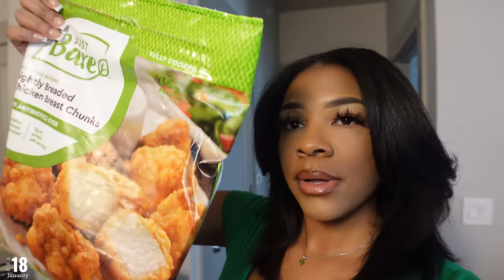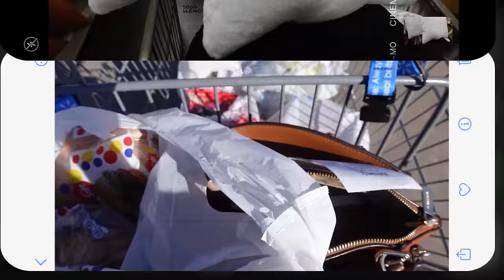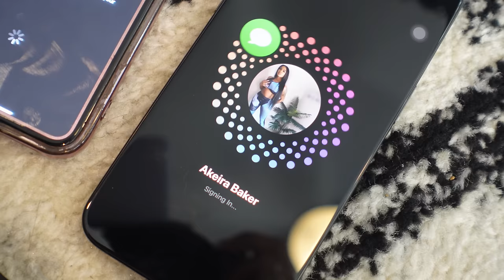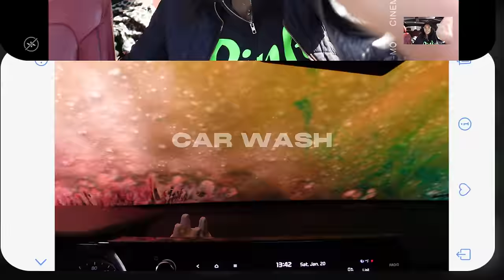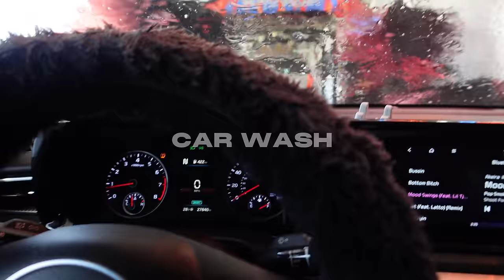LIVING ALONE WEEKLY VLOG| MOUNTING my TV ALONE😅 + IPHONE 15 PRO MAX UNBOXING + At Home Haul + MORE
AGE: 25
BIRTHDAY: Aug 1st
CAMERA: Sony ZV-1
EDITING SOFTWARE: Final Cut Pro Capcut

Time stamps
0:00 intro
0:38 Amazon haul + updates
8:38 putting up new curtains
14:25 mounting my tv by myself
17:33 chit chat
20:30 GRWM for work
23:29 Natural hair care + silk press
30:05 product update + cook w/ me
35:57 updates
39:05 home decor shopping @ at home
40:37 Walmart haul
41:45 at home haul
50:42 unboxing my iPhone 15 pro max
52:20 more updates
55:57 car wash
56:24 outro